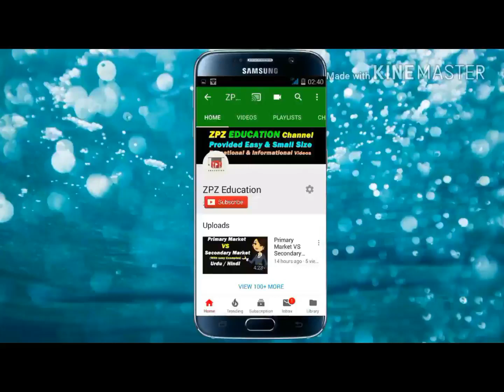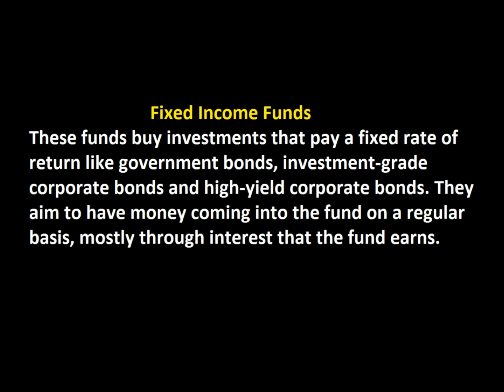What is Fixed Income Fund Basic Concept ? Hindi / Urdu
This Video give the basic concept of What is Fixed Income Fund Basic Concept ? Hindi / Urdu

My Recommenmd Amazing Gears & Products:
1. Books
2. Digital Music
3. Electronics
4. Computers, Tablets and IT Accessories

1. Boya Microphones
2. Dell XPS 15 Laptop
3. Nikon DSLR Camera
4. Samsung Galaxy S10